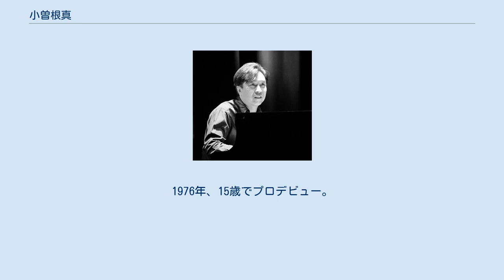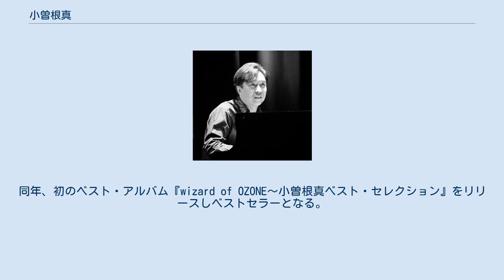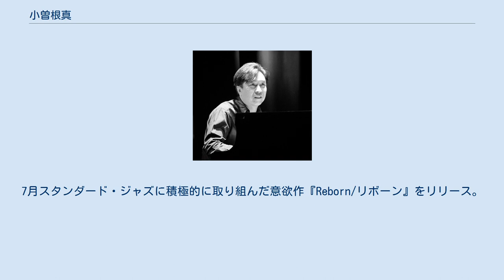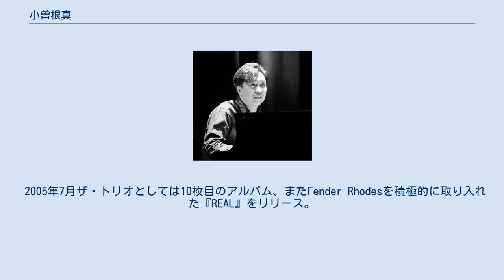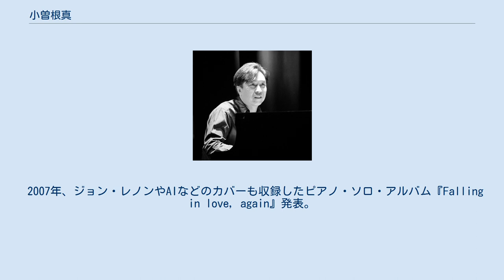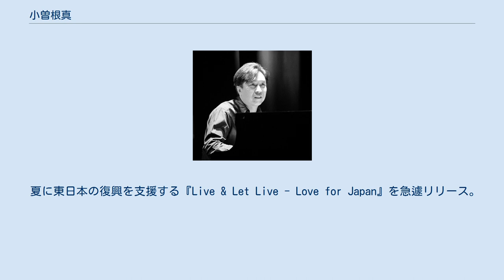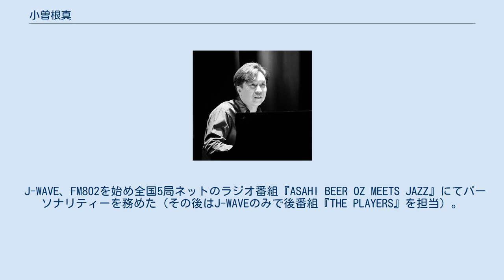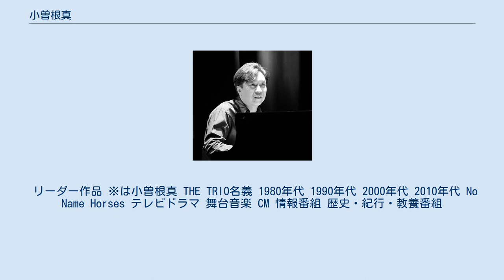小曽根真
日本のジャズ・ピアニスト
小曽根 真（おぞね まこと、1961年3月25日 - ）は、日本のジャズピアニスト。
 1961年神戸市生まれ。
須磨浦学園須磨浦小学校卒業。
父の影響で5歳からクラシックピアノを習うも、バイエルの練習に飽き、ハモンドオルガンに転向し天才奏者と呼ばれる。
12歳の時にオスカー・ピーターソンのソロ・ピアノを聴き、ジャズピアノを始める決意をする。
1976年、15歳でプロデビュー。
神戸市立葺合高等学校卒業。
 1980年に渡米し、ボストンのバークリー音楽大学に入学。
 1983年バークリー音楽大学のジャズ作・編曲科を首席で卒業後、同年6月にニューヨークのカーネギー・ホールにてソロ・ピアノ・リサイタルを開く。
このとき、ちょうど見物にきていたクインシー・ジョーンズに見出されて米CBSと日本人初のレコード専属契約を結び、アルバム『OZONE』にて全世界デビュー。
 グラミー賞受賞アーティスト、ゲイリー・バートン（ヴィブラフォン奏者）とワールドツアーを行う。
この後、CBSから3枚のアルバムをリリース。
 1990年に帰国し、ビクターへ移籍、同社からは3枚のアルバムをリリース。
 1994年、ユニバーサルミュージック/ヴァーヴ・レコードへ移籍。
 1996年、「MAKOTO OZONE TRIO」を結成。
1999年、ニューヨークへ再移住。
 2000年、「MAKOTO OZONE TRIO」の新ベーシストにJames Genusを迎える。
同年、初のベスト・アルバム『wizard of OZONE〜小曽根真ベスト・セレクション』をリリースしベストセラーとなる。
 2001年『スイングジャーナル』誌読者人気投票で2年連続4冠制覇。
 2002年デビュー20周年、ヴァーヴ移籍後10作目となるスペシャル・アルバム『トレジャー』を発表。
チック・コリア、マイケル・ブレッカー、ゲイリー・バートン、ジョン・ヘンドリックス等豪華ゲストを迎えた。
また、『THEドラえもん展』に「あなたのドラえもんを聴かせてください 」との依頼を受け、小曽根真トリオ 名義で、ベースにJames Genus、ドラムにクラレンス・ペンを迎え、録音を行い、マキシシングル盤の『ドラえもんのうた cw 青い空はポケットさ』を会場限定で販売した。
 2003年ゲイリー・バートンとのデュオ・アルバム『ヴァーチュオーシ』が第45回グラミー賞『ベスト・クラシカル・クロスオーバー・アルバム』部門ノミネート。
7月スタンダード・ジャズに積極的に取り組んだ意欲作『Reborn/リボーン』をリリース。
9月、母校バークリー音楽大学より『名誉博士号』を授与される。
10月『第18回国民文化祭・やまがた2003』開会式にて、総合プロデューサーの作家・井上ひさしからの依頼により、書き下ろしのピアノ・コンチェルトを山形交響楽団と共演、指揮も務める。
 2004年3月、伊藤君子のレコーディングのために、エリック宮城らと共にビッグバンド「No Name Horses」を結成。
7月、The Trioにストリング・カルテットをフィーチャーしたニューアルバム『New Spirits/新世界』をリリース。
 2005年7月ザ・トリオとしては10枚目のアルバム、またFender Rhodesを積極的に取り入れた『REAL』をリリース。
2005年9月塩谷哲とのピアノデュオアルバム『MAKOTO OZONE&SATORU SHIONOYA』をユニバーサル、ビクターから二枚同時にリリース後、全国のクラシック専用ホールにてピアノデュオコンサートツアーを行う。
 2006年1月18日、No Name Horsesとしては初のアルバム『No Name Horses』をリリース。
 2007年、ジョン・レノンやAIなどのカバーも収録したピアノ・ソロ・アルバム『Falling in love, again』発表。
 2008年9月12日、音楽監督大植英次プロデュースによる大阪フィルハーモニー交響楽団の団員による公演を中心とするクラシック・コンサートのイベント「大阪クラシック－御堂筋にあふれる音楽－」に緊急追加公演の形で参加、大阪市中央公会堂にて大植英次とピアノデュオコンサートを行う。
 2010年11月11日、第11回...